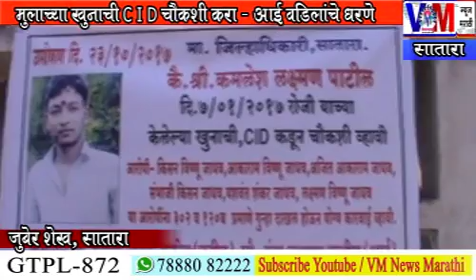पोटच्या गोळयाच्या खून प्रकरणाची सी आय डी चोकाशीची आई वडिलांची मागणी...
पोटच्या गोळयाच्या खून प्रकरणाची सी आय डी चोकाशीची आई वडिलांची मागणी... पहा VM न्यूज मराठी सबस्क्राईब करा VM न्यूज मराठी